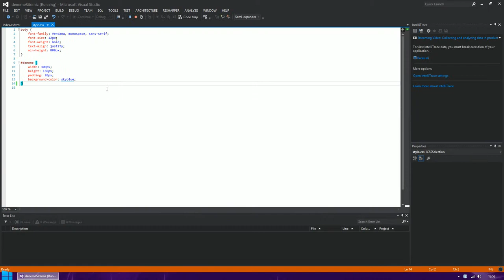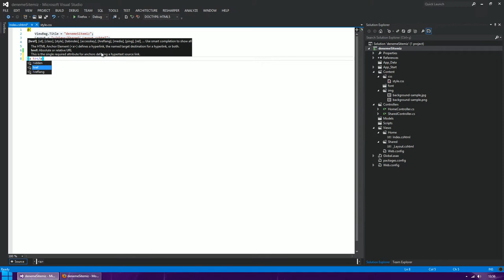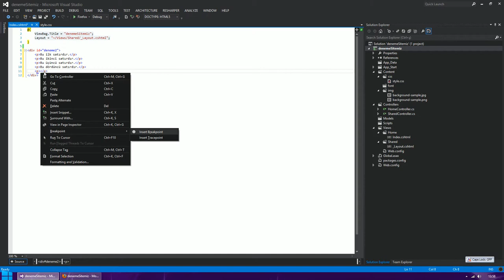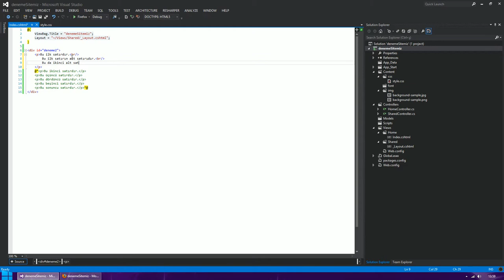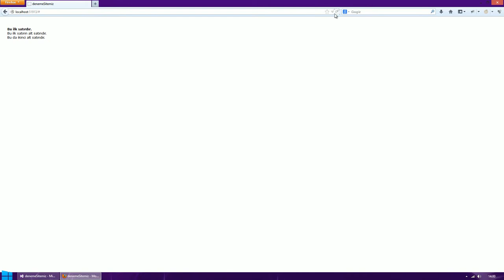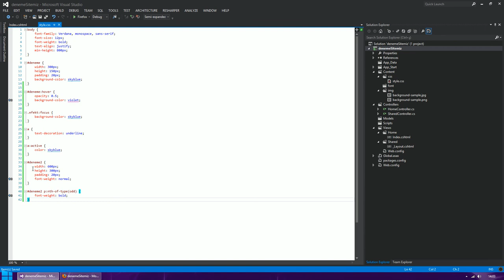CSS3 - CSS'te Sözde (Pseudo) Sınıflar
CSS'te pseudo class'ların incelenmesi.

CSS Dersleri